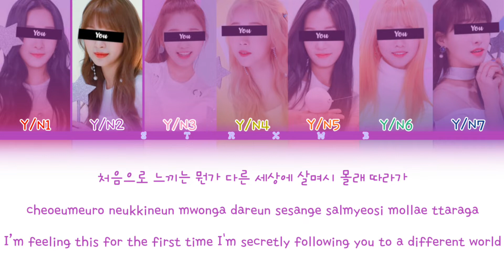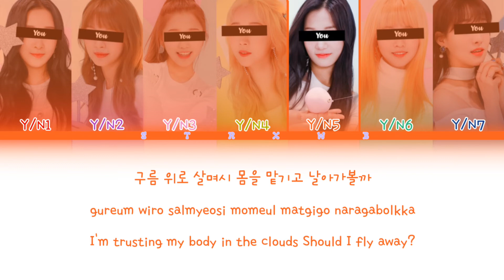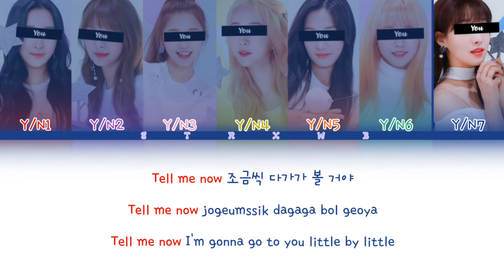[Your Girl Group] Wonderland - gugudan (7 Members) || Color Coded Lyrics (Han/Rom/Eng)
[REQUEST by I'M SUNSHINE]

• Artist: gugudan
• Song: Wonderland
• Album: Act. 1 The Little Mermaid
• Release: June 28, 2016
• Members: Mimi, Hana, Haebin, Nayoung, Sejeong, Sally, Soyee, Mina & Hyeyeon(Former Member)

Han: 1HoonIcetea Regular
Rom: 1HoonIcetea Regular
Eng: 1HoonIcetea Regular
Line Distribution:
Y/N4: 21.44
Y/N6: 17.76
Y/N5: 15.73
Y/N2: 13.60
Y/N3: 12.75
Y/N7: 11.55
Y/N1: 11.22

Idols in the pictures: Nature
You can check about requests!

BTS, ENHYPEN, TXT, TREASURE, STRAY KIDS, &TEAM, NCT DREAM, 8TURN, ZB1, XDINARY HEROES, BOYNEXTDOOR, THE BOYZ, EVNNE
IU, Somi, Chungha, Sunmi, Kwon Eunbi, Choi Yena, Lee Chaeyeon, Jo Yuri, Solar, Hwasa
KARD